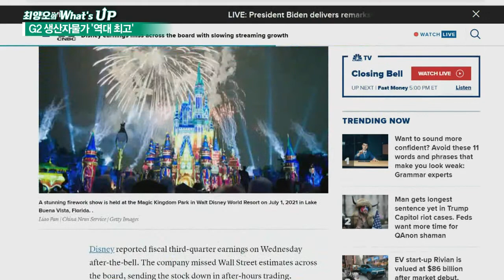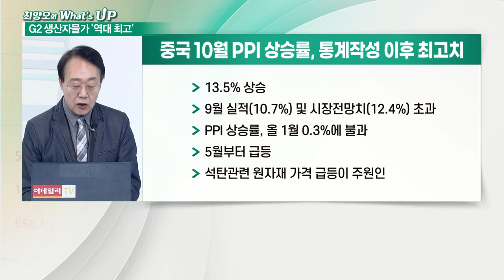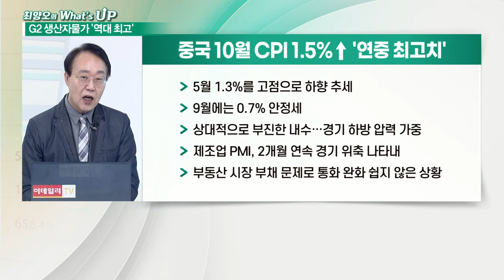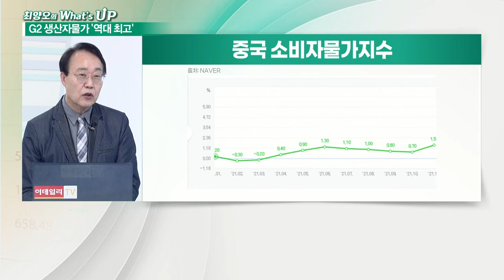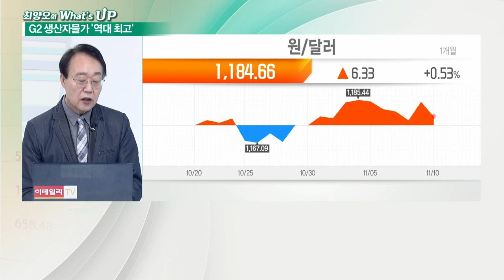소비자물가 ‘들썩’… 스태그플레이션 그림자 드리우나?_최양오의 왓츠업 (20211111)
- 코스피, G2의 인플레이션 압박에 하락
- 원·달러 환율, 상승세 전환… 1,180원대 진입
- 美-中 정상회담, 빠르면 내주 개최
- 양국 간 패권전쟁 전선, 광범위하게 확장 중